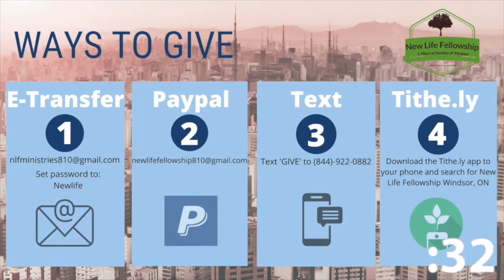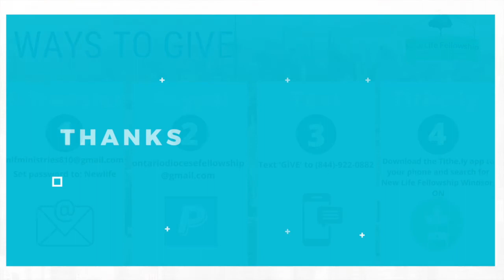Cyber Gospel Hour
Tonight is a replay with Pastor Hess Sr and Pastor Hess Jr.

We wish you a Merry Christmas! Please be safe and remember, Jesus is the reason for the season!